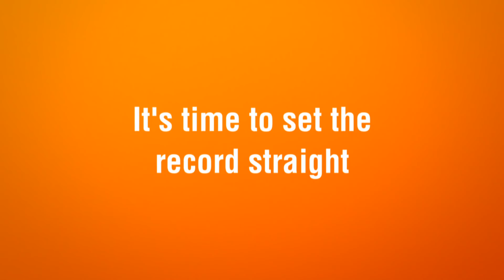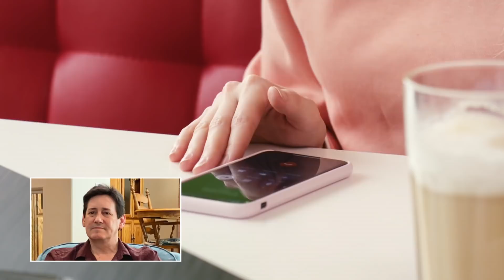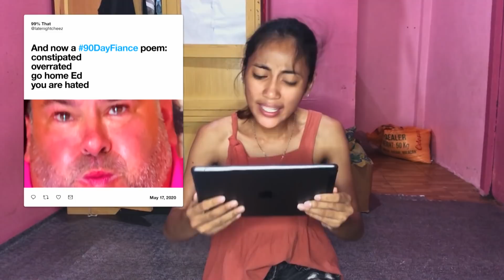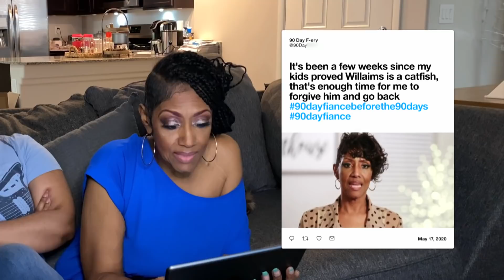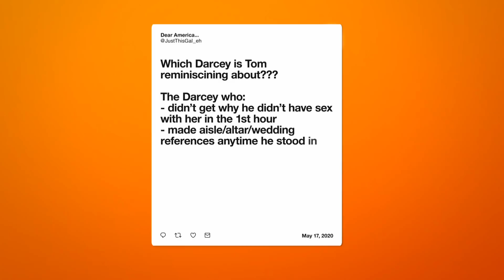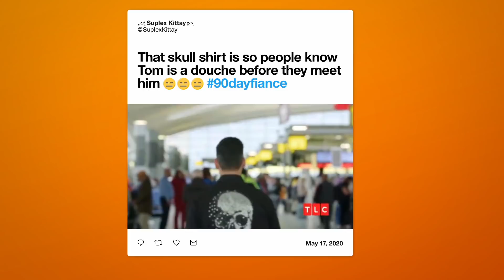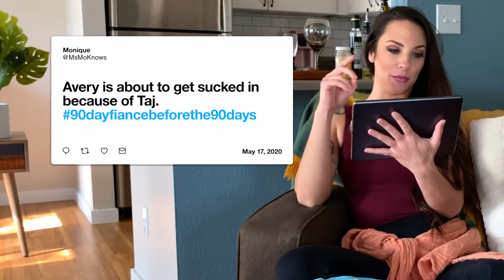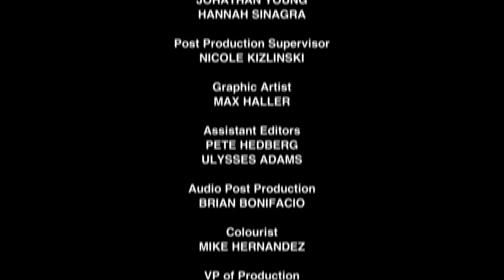Полная серия | Виза невесты. Виза жениха. Ответный удар | TLC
Присоединяйтесь к просмотру полных серий, которых не было в эфире! Ваши любимые герои вместе с вами будут смотреть самые яркие сцены программы “Виза невесты. Виза жениха. Знакомство”, а также отвечать на вопросы и комментарии.
Осторожно — будет жарко!

Следующая полная серия выйдет в понедельник в 19:00 (мск) на нашем youtube-канале, не пропустите!